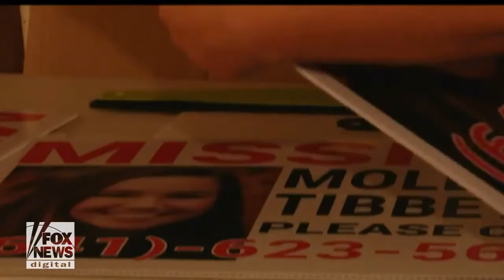"Exclusive" Mollie Tibbetts Autopsy Reveals Killed By Sharp Force Injuries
Mollie Tibbetts died as a result of "sharp force injuries," the state medical examiner’s office revealed Thursday, confirming that the body found in a cornfield earlier this week was the missing college student.